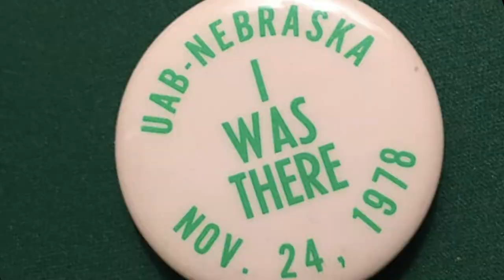2018 Men's Basketball Intro Video